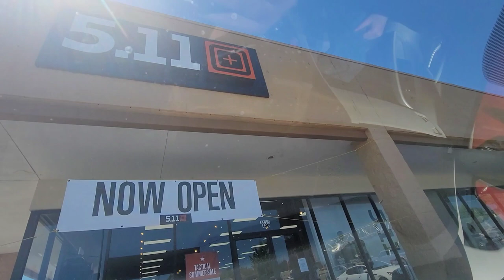Patches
I love silly little things like these limited edition morale patches.  5.11 has good quality clothing and bags too.  Check them out on their website and for a walk through of their store in Bakersfield from a few years ago you can see their gear on my video "Tacticool Procurement".

Man I miss that bike.